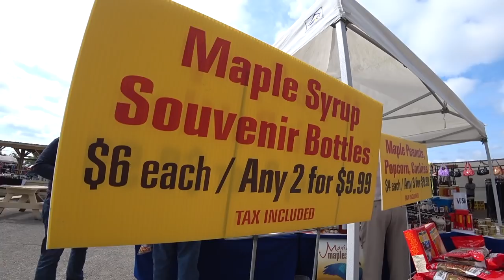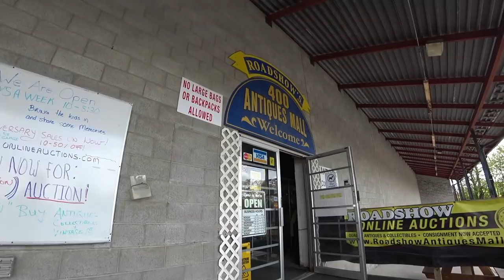I Found Chucky at the 400 Flea Market, Store Tour